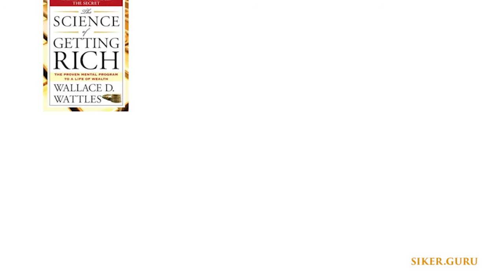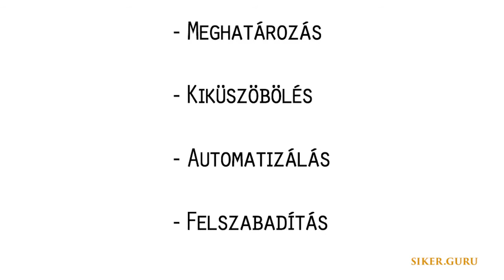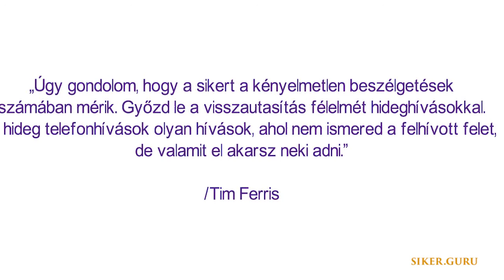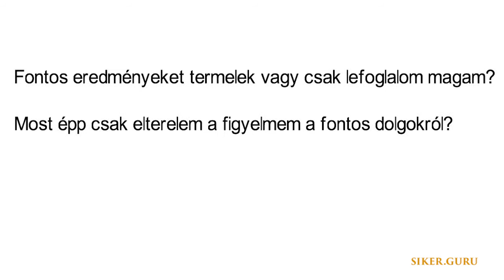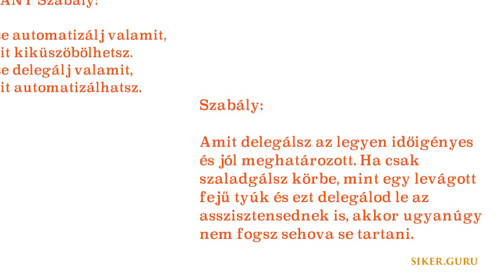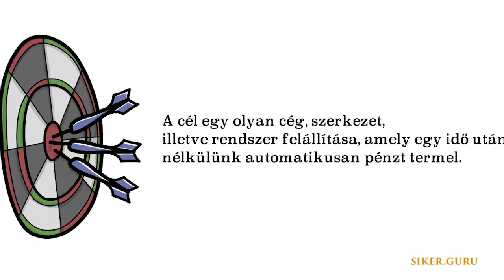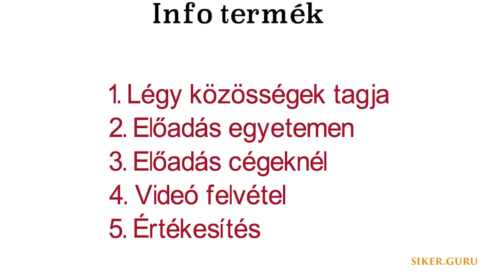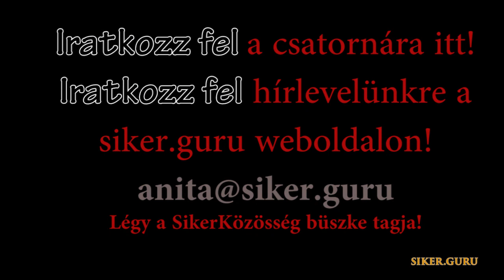Tim Ferris 4 órás munkahét - SikerGuru Összefoglalás - Anita Andrade (4 hour workweek)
Kommenteljetek! Írjátok meg mi tetszett és mik a saját gondolataitok a könyvvel kapcsolatban? Támogassátok egymást és tegyétek színesebbé a csatornát fantasztikus, építő gondolataitokkal!

Kedves, fantasztikus sikerközösség, ÉLJETEK SZERETETTEL!

- A Siker YouTube Csatornája -

ÖNFEJLESZTÉSSEL A SIKERÉRT!